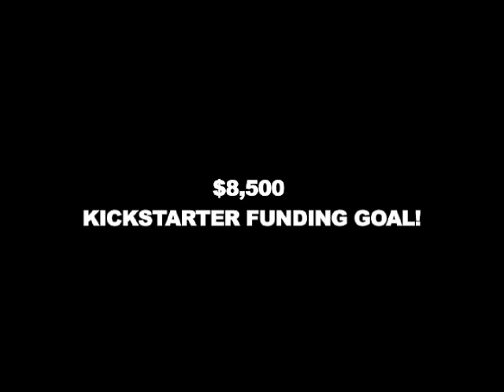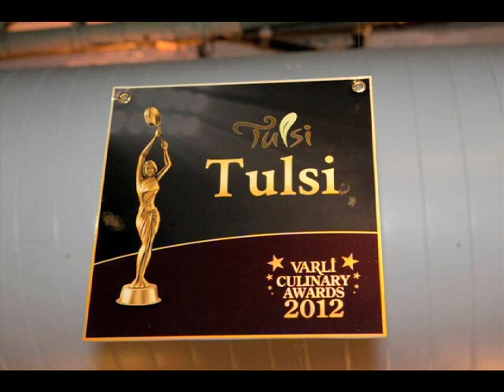GOOD NEWS! THE RHYME SHOW MAKES $8,500 KICKSTARTER GOAL! MISS GERMANIA GUEST HOST OF THE RHYME SHOW!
From the bottom of our creative hearts, WE would like to thank the following 81 supporters for believing in us and becoming official "BACKERS" of THE RHYME IMPERSONATOR SHOW!. Without "YOU" We could not have achieved our $8,500 funding goal.

We hope to see you all on the RED CARPET @ our up and coming 12/07/2013 "NEW YEARS PILOT SCREENING & GALA" - A STAR STUDDED AFAIR! Please purchase your EARLY BIRD TICKETS IN ADVANCE @ and then RSVP here on our event

On behalf of the entire cast & crew of The Rhyme Impersonator Show, WE THANK YOU ALL IN ADVANCE FOR YOUR SUPPORT. Shukriyah...

DON'T FORGET TO TUNE IN TO "THE RHYME IMPERSONATOR RADIO SHOW!" EVERY MONDAY from 6:30pm - 7:30pm @
WITH RADIO HOST: "Richard aka 2ND"

"I mean, you have to be able - you have to have made the commitment within yourself to do whatever it takes to get the job done and to try to inspire other people to do it, because obviously the first rule is you can't do it by yourself" - James Cameron